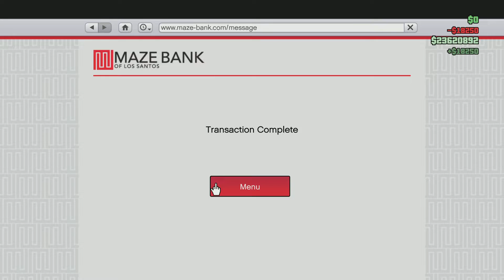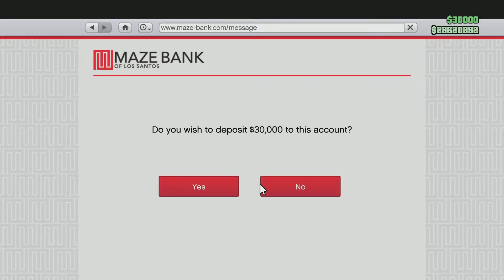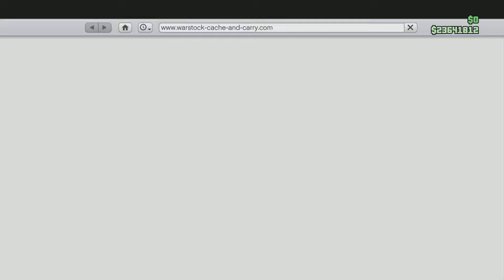Grand Theft Auto V